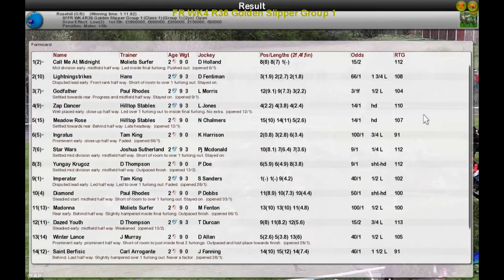FR WK4 R36 Golden Slipper Group 1